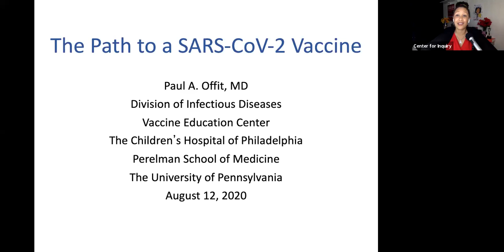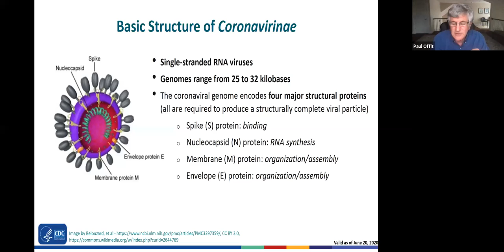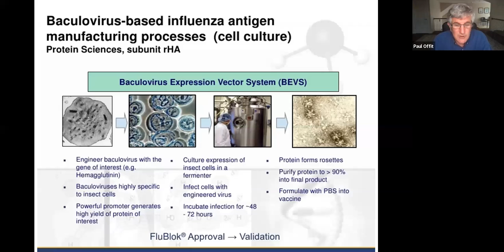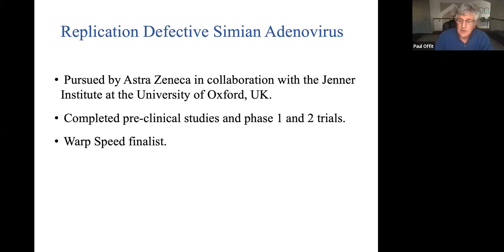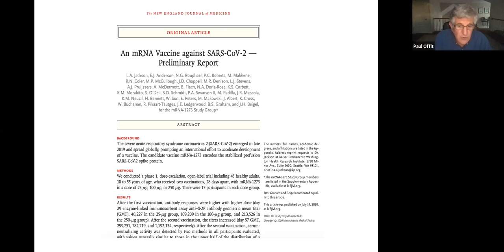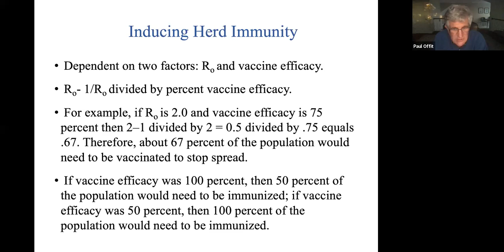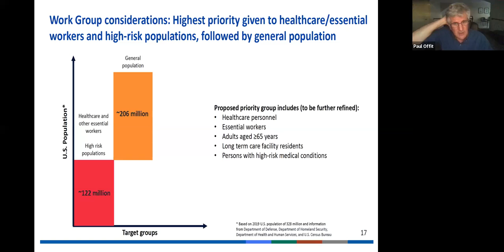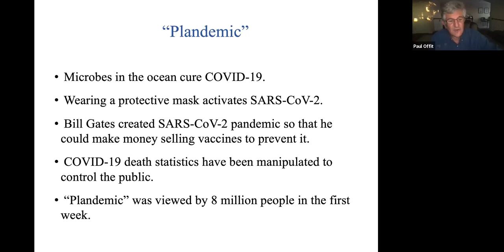Developing a SARS-CoV-2 Vaccine: Is Warp Speed Too Fast? - Paul Offit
Paul Offit discussed the path to developing a SARS-CoV-2 vaccine with an understanding that most research and development programs for vaccines take about 15-20 years on the latest Skeptical Inquirer Presents. The expectation, however, is that this vaccine will be developed in 12-18 months. Given that this would undoubtedly mean that steps along the path will be compressed or skipped, will this make for a less safe or less effective vaccine?

Paul A. Offit, MD is the Director of the Vaccine Education Center at the Children’s Hospital of Philadelphia and the co-inventor of the rotavirus vaccine, RotaTeq.

This event was part of Skeptical Inquirer Presents and took place on Thursday, August 13th.